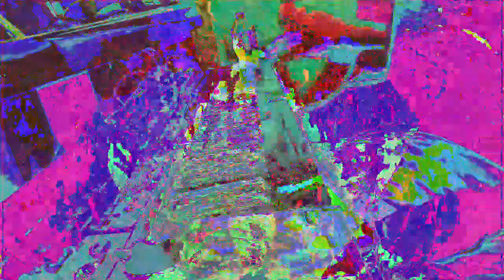[EPILEPSY WARNING] Movie 23 01 01 17h49m11s